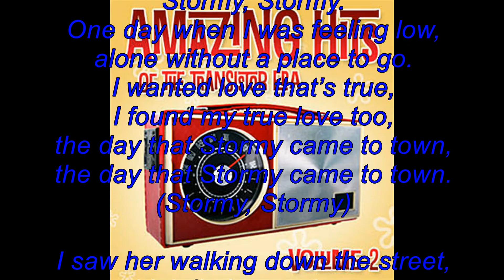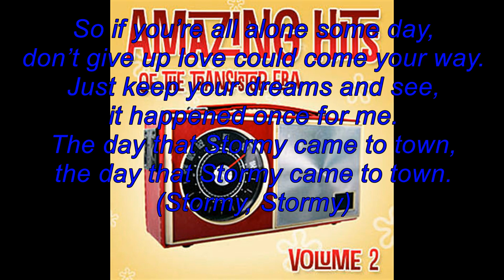Stormy by Donnie Owens (1961)